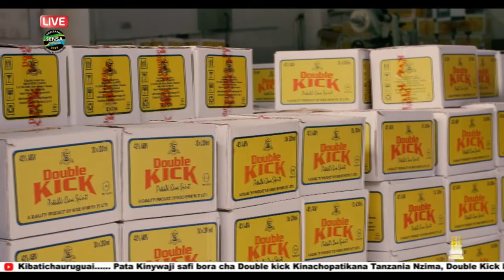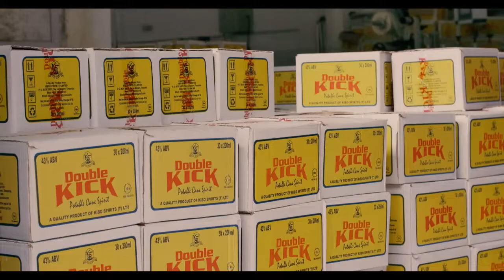KIBATI - LIVE DOUBLE KICK 24/06/22